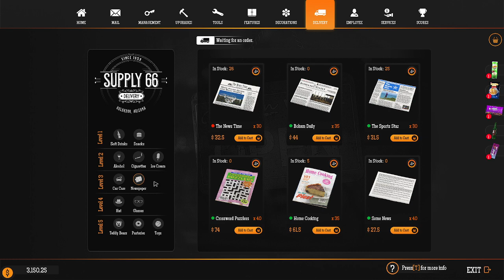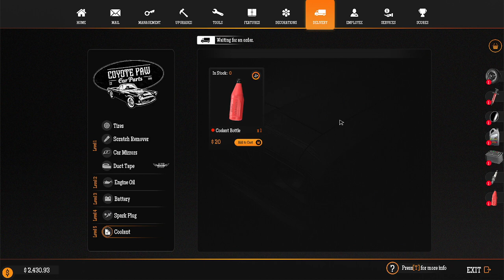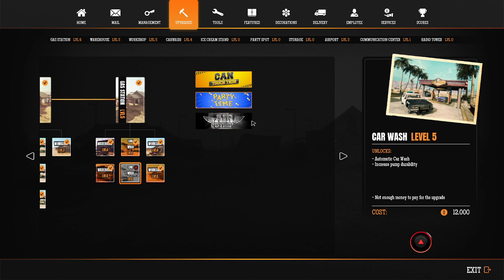Gas Station Simulator I Ep. 21 - The Broom!!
Knowing the true powers of the broom is a life saver... And we learn more about trading at the air strip.